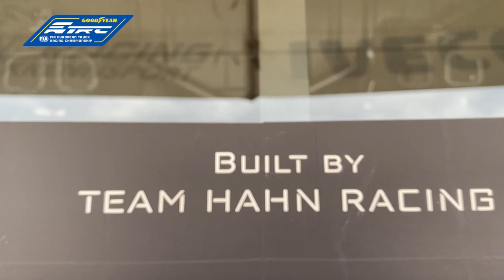The world's first all-electric race truck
It turned electrifying at the Nürburgring as the world's first all-electric race truck was unveiled.

Six-time Goodyear FIA European Truck Racing Champion Jochen Hahn along with his team and partners worked around the clock for the past 9 months to get the eTruck ready for its debut.

The launch of the world's first all-electric race truck is another important step in the sustainability transformation of the Goodyear FIA ETRC, to make truck racing even more sustainable and reduce the series' carbon footprint.